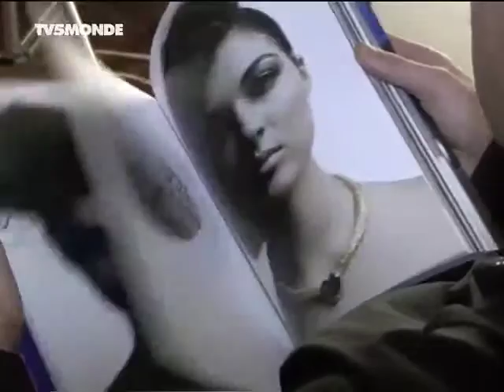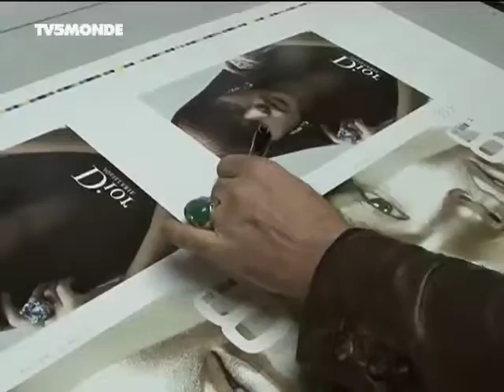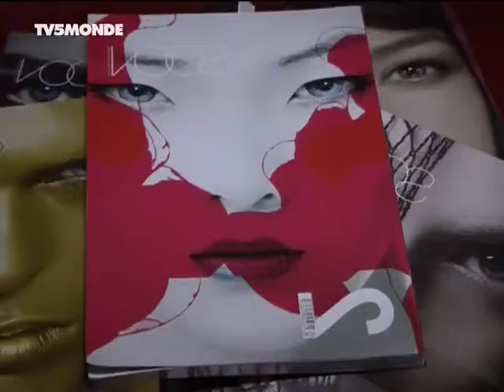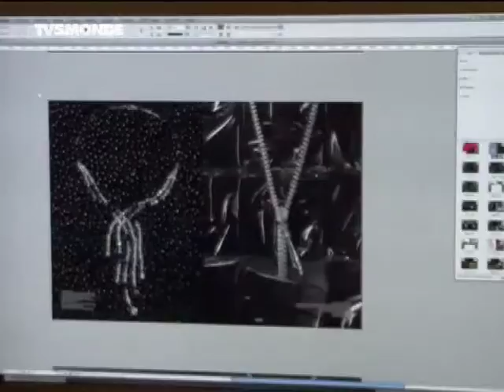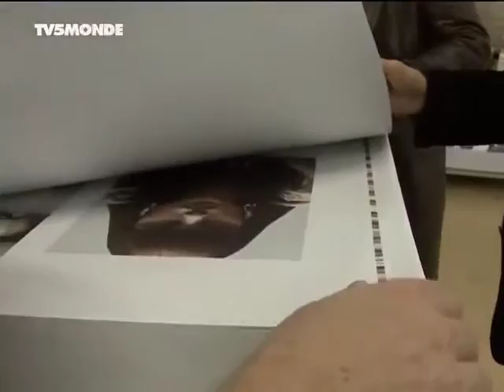Portrait OdLD par TV5 Monde 2008